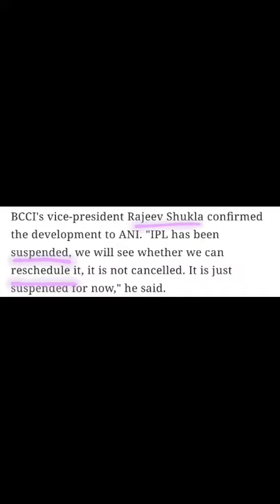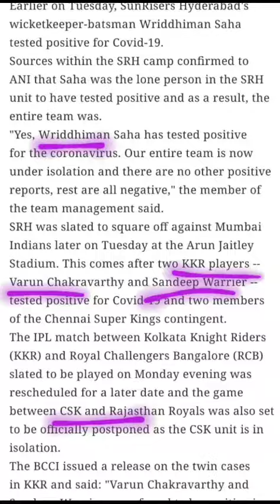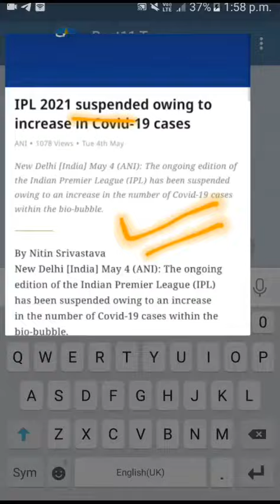IPL 2021 Suspended | IPL 2021 BIG NEWS 🔥🔥🔥🔥